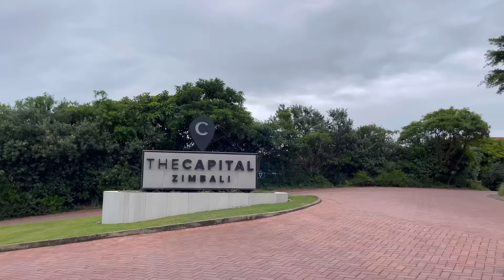Travel Vlog | Weekend in Durban with the girls